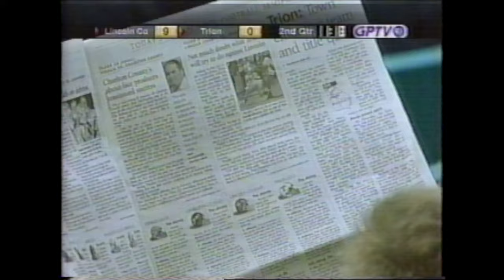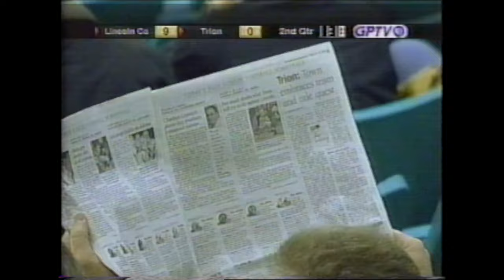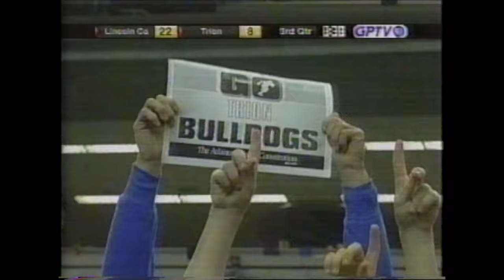Trion vs Lincoln County 12-12-2003 VHS quality Full Game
One of the greatest games in High school FOOTBALL! amazing comeback!
Trion's Bulldogs have run, run, run in 2003, for over 3,000 yards in their 13 games. These Blue & White Dawgs have accomplished this major feat while playing one of the toughest schedules in Class A. Trion's 13 opponents combined for a 76-70 record, with 7 ending with a winning record and 10 making the playoffs. For comparison, Lincoln County's opponents total a 72-69 record with 6 finishing with a winning record and 9 making the playoffs.  Trion will make its first visit to the Georgia Dome this Friday, but the Trion name is all too familiar to long-time Red Devil fans. The first state title game during The Campbell Years was played in 1974 in Trion, with their Bulldogs winning 7-0 on a long pass with 1:18 left in the game. That was the second of the Bulldogs' state football championships, with the first coming 17 years earlier. Trion features, as their fans say, a "three-headed rushing attack" with three great running backs. Per the stats maintained at the SaturdayAMQB.com website, Chris Chapman has rushed for 1,216 yards and 21 TDs, averaging nearly 10 yards a carry; he also has a 97-yard kickoff return for touchdown this season. Daniel Blevins is close behind with 1,045 yards, nearly 8 yards per rush, and 21 TDs. Corey Day has run for a 7-yard average for 13 TDs and 919 yards. The Bulldogs don't take to the air often, with Brandon Hennon completing 27 of 53 pass attempts for 627 yards and 7 TDs. The Georgia High School Football Magazine predicted in the pre-season that Trion "is a team that could crash the Dome dance this fall. Running backs Blevins (5-10, 190, 4.6) and Chapman (5-10, 170, 4.5) rushed for 1,100 yards each in '02. If that is not enough, QB Brandon Hennon (5-11, 195, 4.6) is also back. The offensive problem is on the line, where graduation means a lot of new faces will block for Coach Loudermilk's talented tandem. Defensively the team welcomes back seven starters, including Blevins and Chapman in the secondary." The Bulldogs are 12-1, having lost only to AAAA playoff team Ringgold 28-14 in their second game of the season. The Devils and Bulldogs have had two common opponents: Trion beat Johnson County 54-20 while the Devils popped them 48-0; the Blue Dawgs whipped Temple 61-20 while LCHS won 32-10. Trion's GAVSV Power Rating is 96.02 to LC's 97.28. Trion has averaged scoring 39.4 points per game in 2003, but the Dawgs have allowed an average of 17.3 to decrease their average winning margin to 22.1 points, or about three touchdowns. For comparison, our Devils are winning games by five touchdowns (34.8 point winning margin), scoring 40.6 and allowing only 5.8. Trion has shutout only one opponent. In the other Class A semifinal game, Saturday at 9 AM, Hawkinsville and Clinch County will have a rematch of 2002, but everyone expects a much closer game than the Panthers' blowout of those other Devils last year. As Ahill so aptly put it, "Roll out the red carpet on Peachtree baby, ‘cause the Devils are coming to town." Hawkinsville is 13-0 for the first time in their long history. Those four words seem the most fitting to describe the emotional explosion that was No. 5 Trion’s 28-24 loss to No. 1 Lincoln County in the Georgia Dome on Friday in the semifinals of the Class A state playoffs. Trailing 22-0 at the half, Trion scored 24 unanswered points to lead 24-22 with six minutes to go, but gave up a late touchdown with 25 seconds left that saved the Red Devils from being an upset victim.
Trion’s Brandon Hennon threw a desperation pass with two seconds to go, catching Chris Chapman down the seam but he was tackled at the 15 yard line, ending the game and sending the waves of Bulldog Blue into tears. “It’s a heartbreaker,” said Trion coach Mark Loudermilk. “We played so hard those final 21 minutes and they gave all they had but came up short.” Lincoln County will face the winner of today’s semfinal between Hawkinsville or Clinch County in the state championship next week. “We never quit no matter what,” said Trion running back Chris Chapman, who led the Bulldogs rushing with 97 yards and two touchdowns. “I think we played a heck of a game to come back and do what we did.” The game really was a tale of two halves.
Everything seemed to go Lincoln County’s way from the outset on Friday, from an early safety off a high snap on a punt, to an interception that bounced off the defenders’ fingers and into his hands. By the 3:23 mark of the first, the Red Devils (14-0) led 9-0 and were up 16-0 by the 6:30 mark of the second quarter. By halftime it seemed Lincoln might be on the verge of blowing the Bulldogs out of the building. Lincoln County (14-0) had 199 total yards in the first half and held the always potent Bulldog running attack to a total of 97 yards in the half.